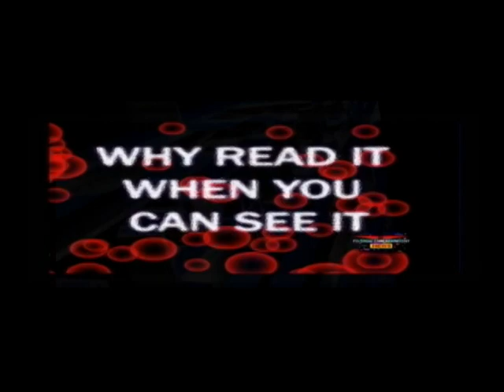ICE CUBE,TOO SHORT, CHINGY, YOUNG DRO,REDMAN, SHOUTS OUT FO-SHO STREET LIFE DVD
Drops from: ICE CUBE, TRICK TRICK, TOO SHORT, CHINGY, YOUNG DRO, K- DEEZY , REDMAN, EPMD, A Tribe Called Quest , Q955, WJLB, more to follow from these artist and others.